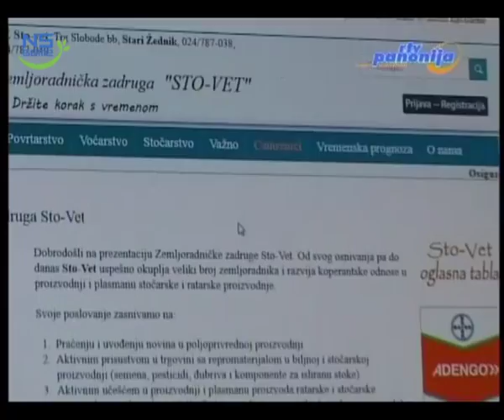Dr Radivoje Jevtić o žutoj rđi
Ovaj video možete da pogledate na sajtu Instituta kao i na zvaničnoj Facebook strani Instituta